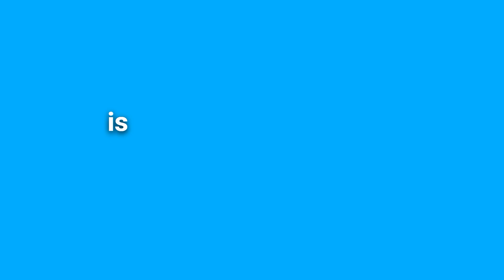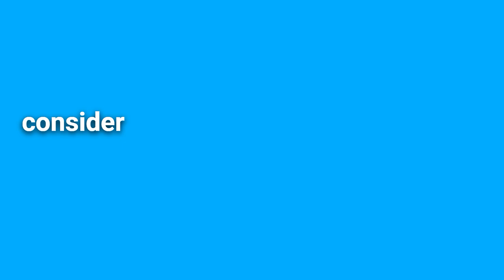3 Leadership Strategies To Help Your Team Crush Deadlines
Are missed deadlines causing chaos and stress in your team? In this video, learn three powerful leadership strategies to turn your team from procrastinators to reliable deadline heroes. Discover how implementing clear planning, fostering transparent communication, and cultivating a culture of accountability can significantly improve productivity and morale. Watch now to uncover the secrets to creating a dependable and harmonious work environment!

00:00 Introduction: Why Teams Miss Deadlines
00:25 Understanding the Core Issues
01:33 The Ripple Effect of Missed Deadlines
02:57 Strategy 1: Implement Clear and Realistic Planning
05:43 Strategy 2: Foster Transparent Communication
06:48 Strategy 3: Cultivate a Culture of Accountability
08:09 Conclusion: Transforming Team Reliability
08:52 Final Thoughts and Call to Action

🎤Audio your thing?  Sub to Lead From the Inside Out podcast on your fav platform!

C-suite, executives, VPs, Directors: we'll help you position yourself for a 20% increase in income in the next 60 days GUARANTEED

Download some more free resources for your leadership journey:

No more micromanagement!

Conversations are only 'diffiult' because WE make them that way.  No more!